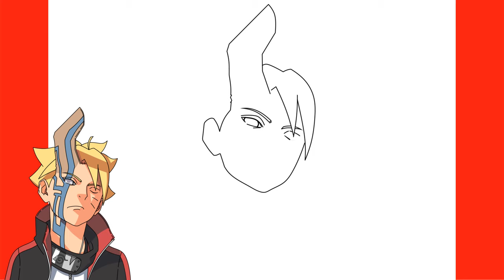How to Draw BORUTO Otsutsuki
In this video you will learn how to draw BORUTO Otsutsuki